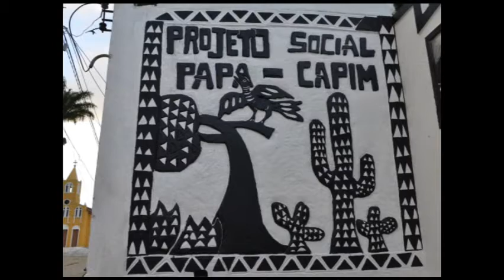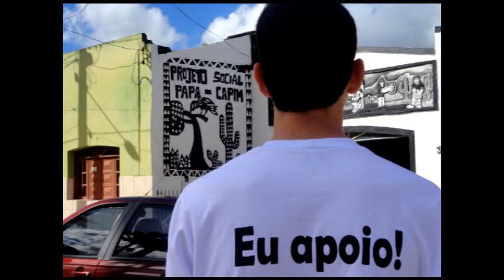Inauguração do Papa capim digital